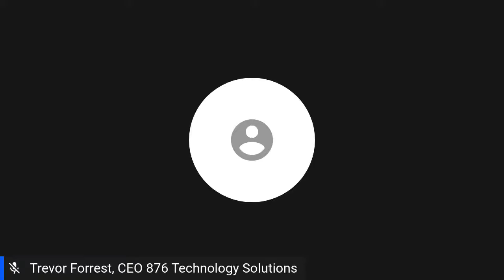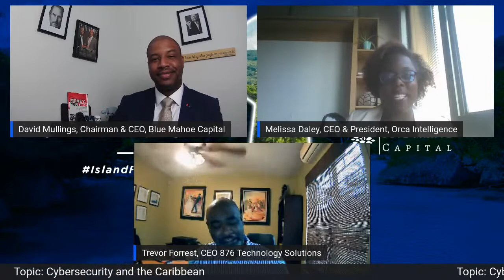Island Forward: Cybersecurity and the Caribbean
Join host David Mullings with 2 guests, Melissa Daley and Trevor Forrest, as they discuss Cybersecurity and the opportunities in the Caribbean